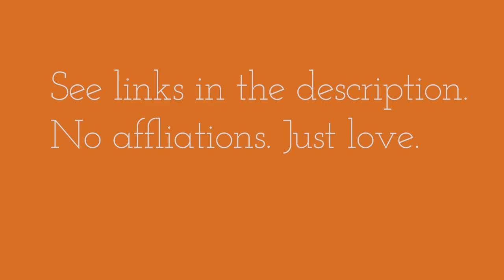Brands to LOVE - Aviator Nation '22 Self-Made Woman, FORBES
One of my favorite brands and a female to celebrate! Paige Mycoskie is an inspiration for following her dreams and putting in A LOT of hard work, grit and sweat equity. CHEERS to you Paige. Look forward to seeing what's next.